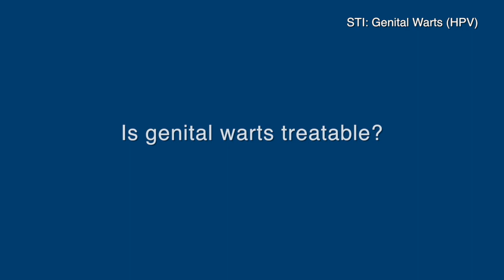Deaf2 - STI: Genital Warts (HPV)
Transcript:

Genital warts, also known as Human Papillomavirus (HPV for short), it is a viral STI that everyone can get.

What are the symptoms?  Symptoms for HPV include: lesions or warts on genitals and anus.  People may experience vagina, penis, or anus becoming itchy.  Some people may have warts in the mouth or throat.  Genital warts may look the same as typical warts people receive on their bodies, but it may not be a typical wart.  Some people do not show any symptoms, but they have HPV, which is why it is important to get tested.

How can you get genital warts?  You can get genital warts through unprotected sex with someone who has HPV, for example, not using male or female condoms.  You can get it through skin-to-skin sexual contact through touching of the vagina, penis, anus, or mouth.

Is genital warts treatable?  HPV cannot be cured, but symptoms can be reduced when treated.  If you see warts on your genitals that look like a typical wart, do not try to treat your genital warts yourself.  You will need to see a doctor.  People who have specific types of HPV are at risk of having cervical or anal cancer.  There are vaccines available to prevent HPV.

How do you prevent from getting genital warts?  You can prevent giving other people HPV by using protected sex, for example using male or female condoms.  If you use sex toys, use condoms to cover the toys and use new condoms after each use.  Do not share sex toys with your sexual partner(s).

How do I get tested for genital warts?  You can get tested for HPV by having your doctor observe your genitals or get a PAP test.